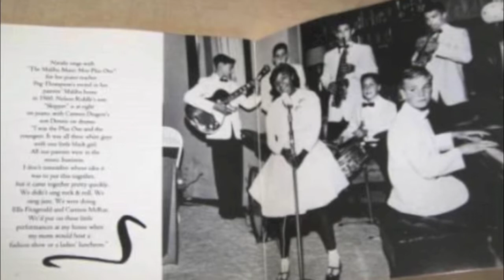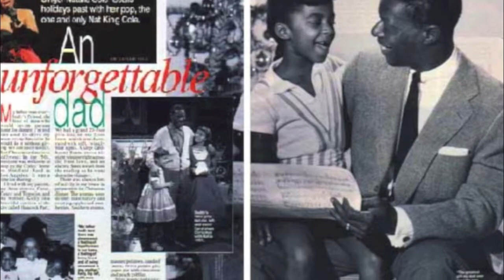AcercateMas Ft. Nat King Cole~NatalieCole en Espanol~Come Closer To Me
"Acércate Más" is a 1946 hit song by Osvaldo Farrés. It was translated into English as "Come Closer to Me," in the film Easy to Wed by Carlos Ramírez, and covered by Nat King Cole, Perry Como, Roberto Inglez, Ben E. King, Walter Laird, Pilita, Fred Bongusto and others.